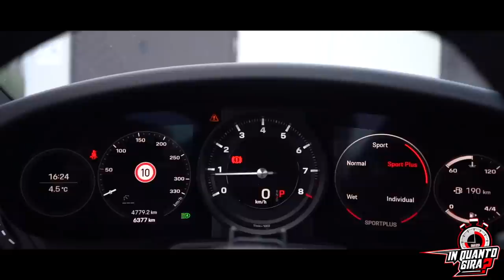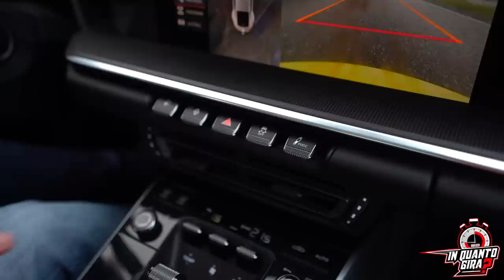“TRUCCARSI A 200 KM/H CHALLENGE" PORSCHE 911(992)! IN QUANTO GIRA EP.3 W/ELENA BERLATO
In questo nuova puntata di "inquantogira?" vi presento la belva che Porsche Italia ci ha dato in mano...la nuova 911,la serie 992 che mi ha realmente colpito per la sua potenza e la sua qualità generale in delle condizioni difficilissime.
Dato che le condizioni erano appunto molto avverse,ci siamo detti,perchè non fare qualche traverso in compagnia di Elena Berlato?
Fondamentale per capire le qualità dinamiche di questa nuova arma letale  Porsche...lo so,vi state chiedendo come...buon video.